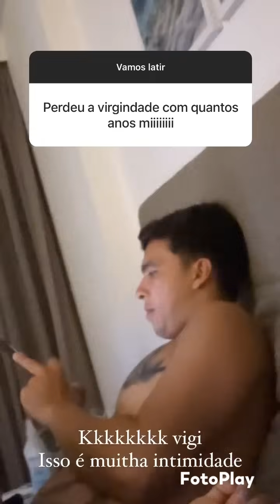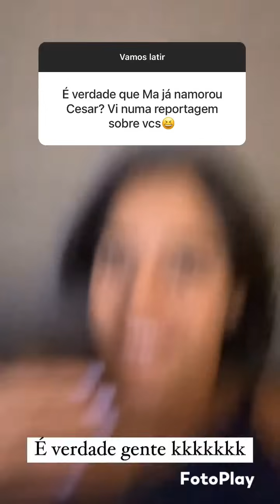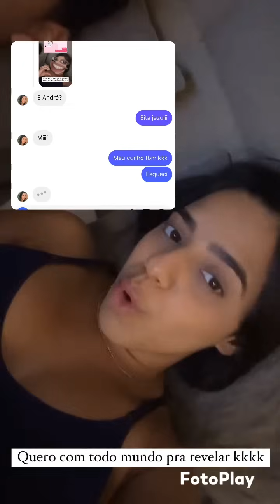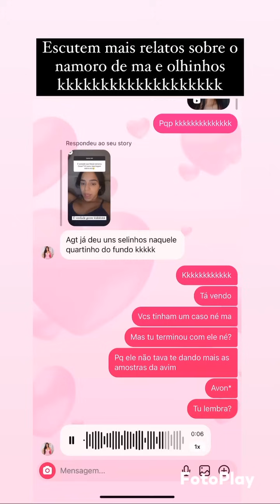TERÁ TRANSMISSÃO AO VIVO NA HORA DO PARTO?! 🥹 | MA E PC JA TIVERAM UM CASO 🫣!